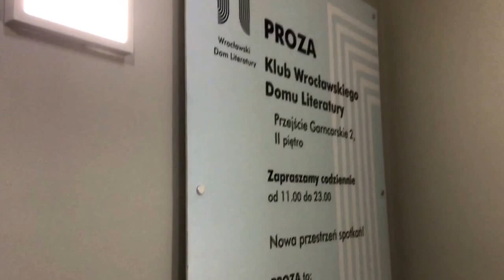Lessons learnt from introducing DDD in Ruby/Rails projects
1. Start introducing DDD in a side project. It takes time to get up to speed. Experimenting on a production project may be risky to your customers/users/team

2. Maybe not all parts of your application make sense with DDD